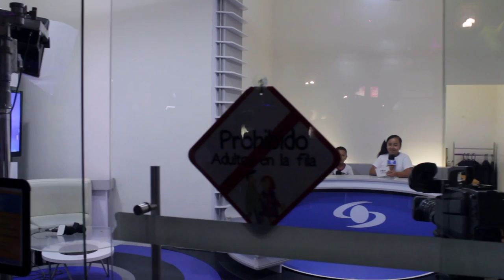La Suerte en los Negocios y los Podcast como Herramienta de Mercadeo - [Negocios en Tm] ®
Los empresarios y coach internacionales Juan Carlos Yepes (@Juancarlosy) y Paola Rueda López (@paolaruedalopez) nos presentan un nuevo capítulo de Negocios En Tu Mundo, en donde tratarán diversos temas como la experiencia de servicio y la felicidad en el contexto organizacional.

Jaiber Pérez, Gerente del Club de Divisas, nos cuenta cuál es el papel de la suerte en el mundo de los negocios.

Leiver Arrieta, consultor empresarial, nos habla de la influencia de las diferentes generaciones en el éxito de las marcas.

Gabriel Posada, estratega digital, nos define el origen y significado de los podcast y cómo se abren pasa en el mundo de los negocios.

Luz Monica Pérez Ayala, Directora ejecutiva de la Promotora de Comercio Social, nos habla sobre la labor de esta compañía para con las pequeñas y medianas empresas.

Marisol Camacho, vocera de Bancoldex, resalta la importancia del crecimiento responsable de las empresas para lograr un efectivo crecimiento de los países.

Carlos Isaza, Director General de Divercity Medellín, nos cuenta como la unión de Divercity y Lego propicia el desarrollo de habilidades desde la primera infancia.